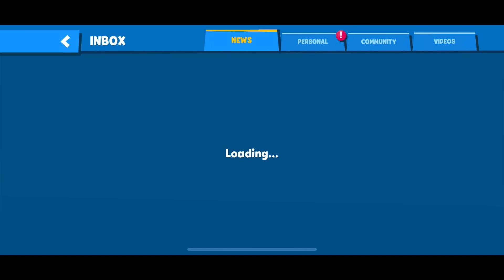Super special gift from zooba